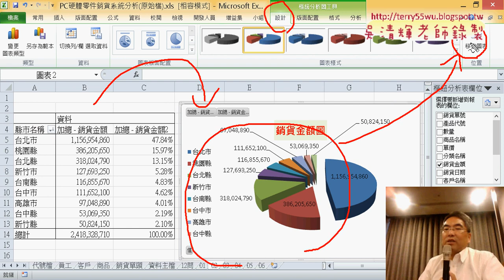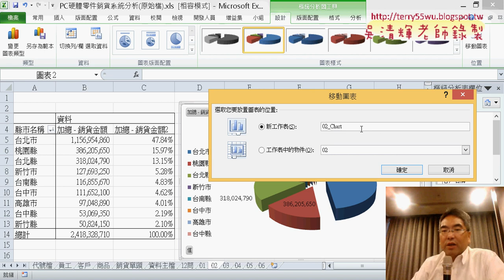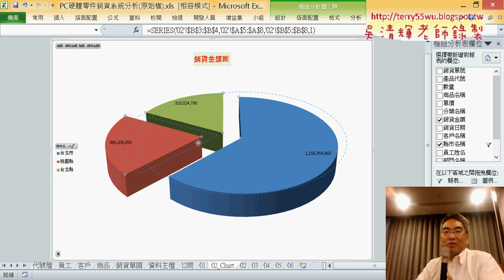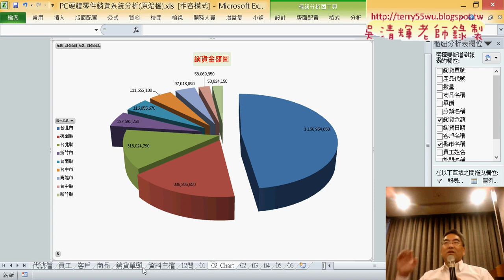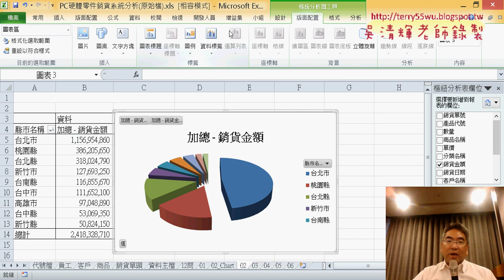05 將問題2製作為分裂圓形圖